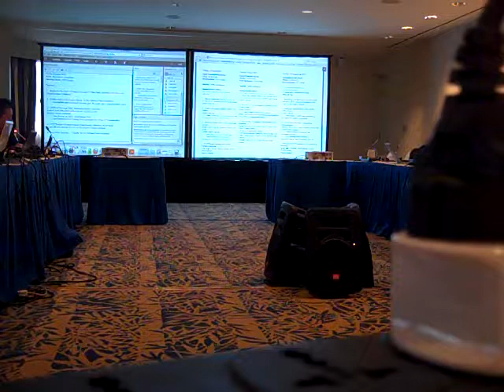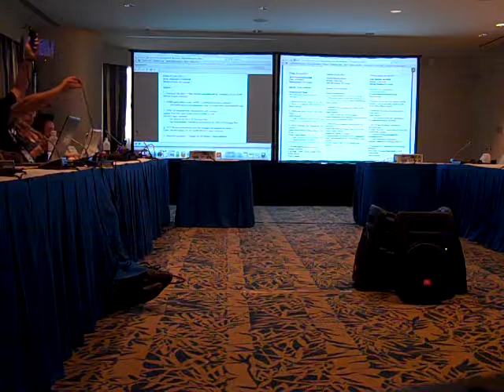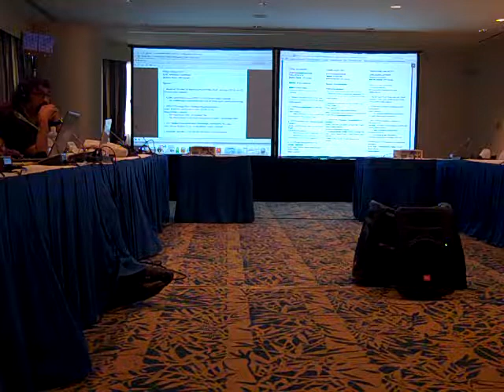ALAC Continued, 24 June 2011.mp4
of ICANN At Large Advisory Committee (ALAC) Executive Committee (ExCom) meeting, Friday afternoon, June 24th, in Singapore.

Filmed from in the ALAC meeting room using Jonah Williams' flip camera by his dad, Eric Brunner-Williams, a Unaffiliated Member Representative from the North American Region, and an observer.